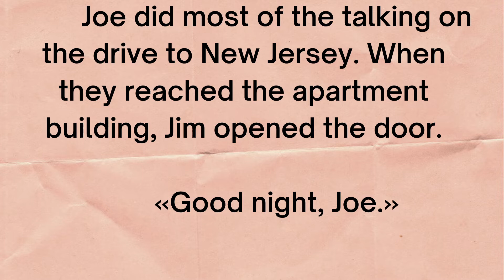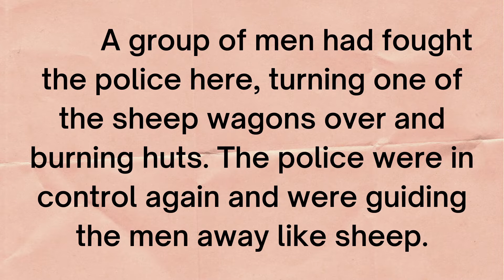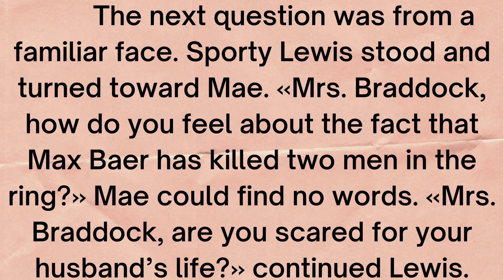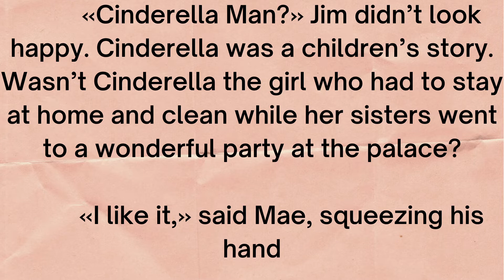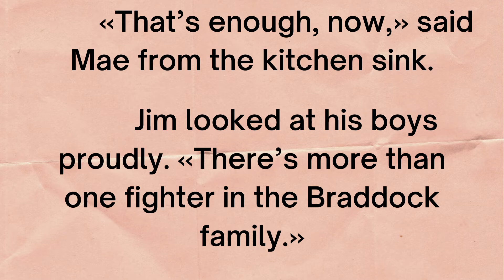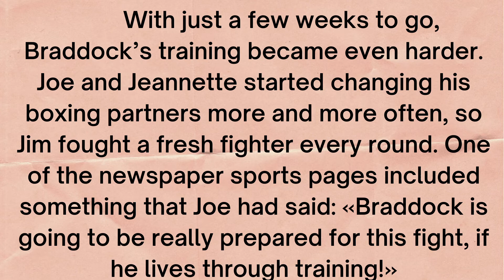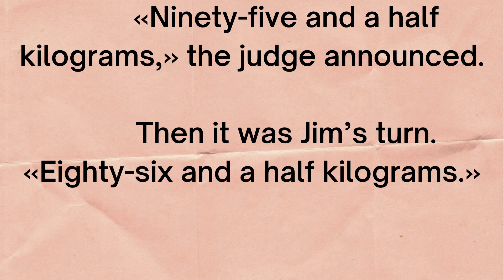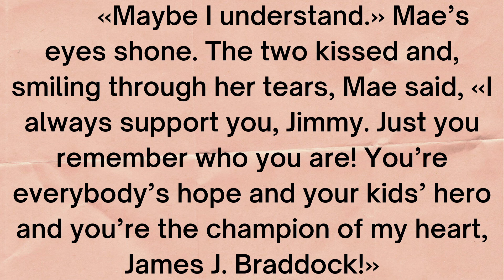Learn English Through Story 🔥 Cinderella Man Chapter Ten/Eleven and twelve 🔥Quotes and stories